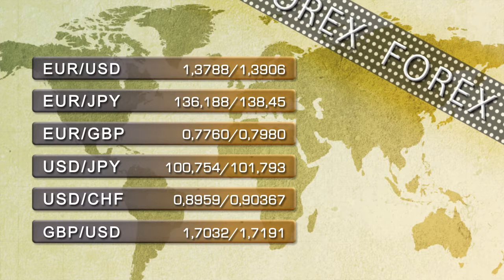Soportes y resistencias 21 de julio 2014